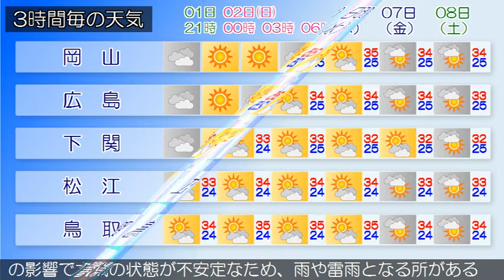2020/08/01 中国地方の天気予報 夕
広島県では、１日夜遅くまで急な強い雨や落雷に注意してくだ
さい。
広島県は、中国地方は、高気圧に覆われて概ね晴れていますが
、日射の影響で大気の状態が不安定なため、雨や雷雨となって
いる所があります。
岡山県は、１日夜は、大気の状態が不安定なため概ね曇り、雨
や雷雨となる所があるでしょう。激しく降る所がある見込みで
す。
山口県は、１日は、高気圧に覆われて概ね晴れですが、気圧の
谷や日射の影響により曇りとなり雨や雷雨となる所があるでし
ょう。
鳥取県は、１日夜は、高気圧に覆われて概ね晴れますが、大気
の状態が不安定なため、夜のはじめ頃まで雨や雷雨となる所が
ある見込みです。
島根県は、１日夜は、高気圧に覆われて概ね晴れますが、日射
の影響で大気の状態が不安定なため、雨や雷雨となる所がある
でしょう。